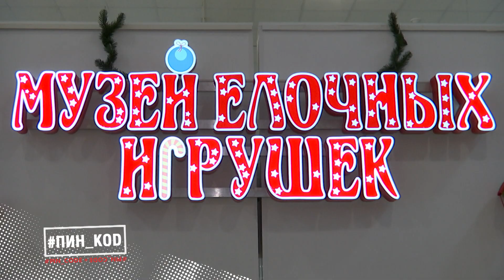Путешествие в музей елочных игрушек! Как украсить елочку красиво?